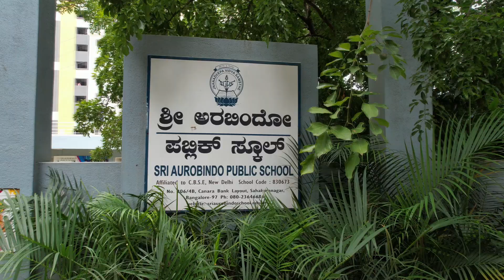Sri Aurobindo Public School Bangalore